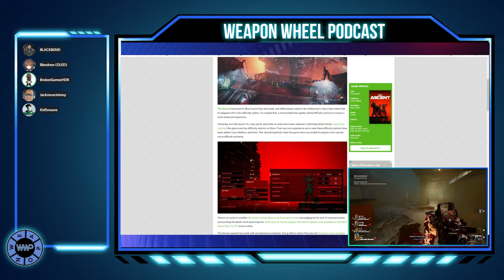PSVR2 | XDefiant | Back 4 Blood Beta | Ghost Of Tsushima | Marvel XCOM | The Suicide Squad - WWP 291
0:00 -  Weapon Wheel Opening

3:40 -  Weapon Wheel Pre-Show

9:53 -  Panel Introductions

11:55 -  What is everyone playing right now?

43:30 -  The Suicide Squad movie impressions with Jackhate Johnny ranting about Marvel Movies

1:09:06 -  Tom Clancy's XDefiant beta

1:17:15 -  Back 4 Blood beta

1:28:03 -  Superchat Break #1

1:33:28 -  Petition to add Yu-Gi-Oh to the Olympics

1:37:22 - The rumor that a Marvel-themed Xcom game won’t feature iconic Marvel characters

1:38:52 -  PSVR 2 specifications leaked

1:43:10 -  Blaze4K and the money pit

1:49:51 -  Dead Space Remake is targeting a 2022 release

1:52:06 -  Ghost of Tsushima Legends will release as a stand-alone title in October

1:58:00 -  Streets of Rage 4 developer Cotemu has been acquired by Focus Home Interactive

2:00:12 -  Jack pulls up on BG over slight PS5 UI changes

2:06:03 -  The Xbox insider “geniuses” in the community

2:14:47 -  Superchat Break #2

2:24:39 -  Is BG the ideal gamer to use Gamepass?

2:40:11 -  Final Superchats

2:48:10 -  Panel Outros

Podcast Members